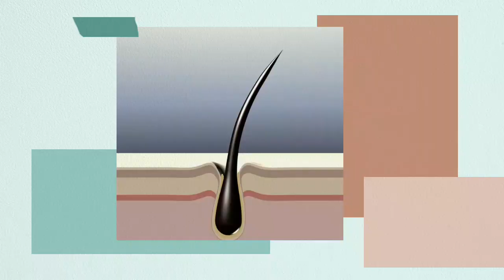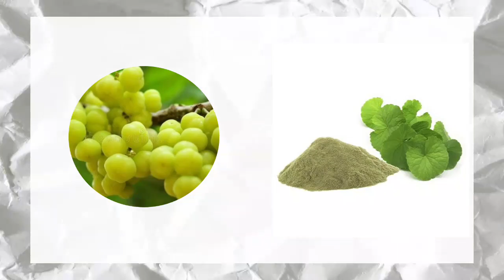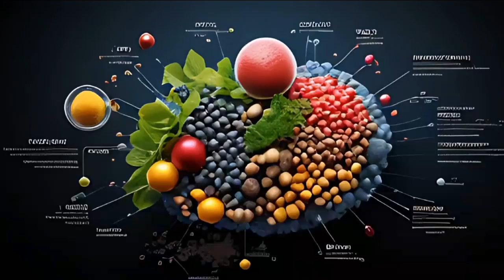सफेद बालों को काले करने के घरेलू उपाय | चैलेंज है अब सफेद बाल होंगे ऐसे काले कि सब हैरान हो जाएंगे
homemade Kali mehndi
manisha pranay
kiran devi-kg8sk
सफेद बाल काले

नेचुरल काली मेहंदी  सफेद बाल इतना काले हो जाएंगे गारंटी है | Baal Kale Karen Ka Tarika

Your queries -
aunty
winter hair pack
balon ko lamba samay tak kala ala Kaise rakhen
balo ko lamba amba samay tak kala kaise rakhe
kabhi bhi safed bal na ho to kya karen
kabhi bhi safed bal na ho uske liy kya karen
kabhi bhi safed bal na hona
kale baal hamesha ke liye kaise kare

चैलेंज है अब सफेद बाल होंगे ऐसे काले कि सब हैरान हो जाएंगे उम्र हो 20 या 60/Netural hair colour 💕

अब Shampoo में इसे मिलाकर लगा लो, बाल जड़ से काले ना हो जाए तो कहना/Grey hair treatment at home

महीनो तक बालों को काला रखना है तो इस उपाय को जरूर करना डाई की छुट्टी Homemade hair colour/hair dye

सिर्फ एक चम्मच हल्दी और सारे सफेद बाल काले जड़ से/बिना मेहंदी कलर इंडिगो के बालों को काला बनाएं

अब मेंहदी भूल जाओ- एक बार इसे लगा कर देखो 2 चीजो से बना ये tested homemade hair colour/DIY hairdye

अब सफेद बालों की छुट्टी होगी हमेशा के लिए/best remedy for grey hair/white hair - Naturally hair colour

सफेद बालों की अब होगी छुट्टी हमेशा के लिए/एक बार लगा कर देखो/Instand root touchup for grey hair

balon ko kala karne Ka tarika, netural hair black dye, Safed balon ko ilaaj, Amla black hair dye, homemade black hair dye banane ka tarika,how to do grey hair covered parmanently, safed balon ka ilaaj, natural pooja, beauty tips, best hair color treatment,, grey hair treatment at home, how to do white hair treatment at home, Kale ghane lambe Bal, hair pack, hair oiling, head massage, best hair care tips for summer season, Safed balon ko Kala karne ka gharelu upay, best DIY remedy for grey hair convert black hair

balo ko kaala kaise kare
black hair

aunty
netural beauty and hair treatment
best hair color for women